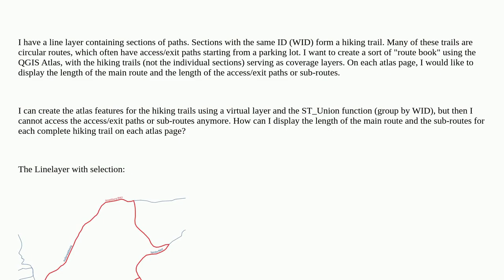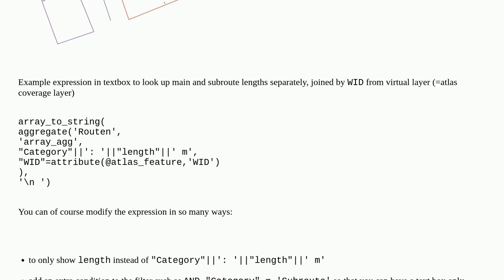Atlas with grouped or connected lines as coverage layer (QGIS)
A special thanks goes out to the community

  qgis atlas